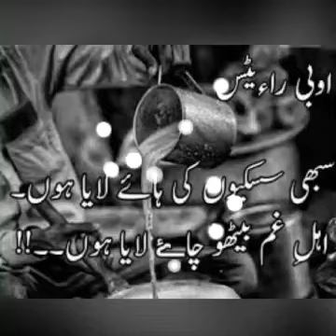Kabi dimaagh kabhi dil very sad urdu poetry status video